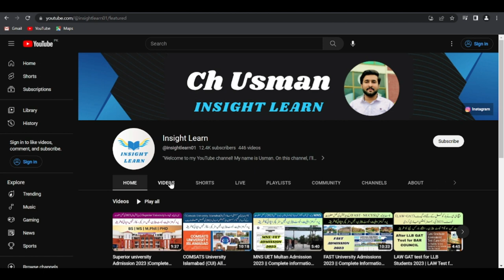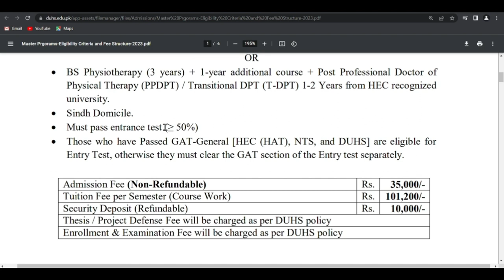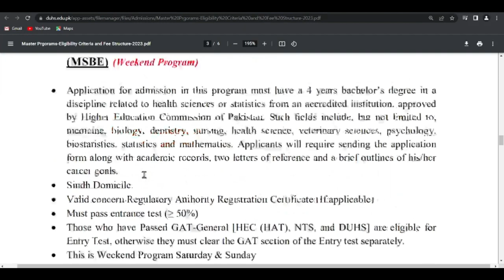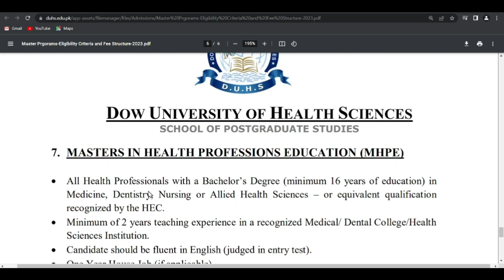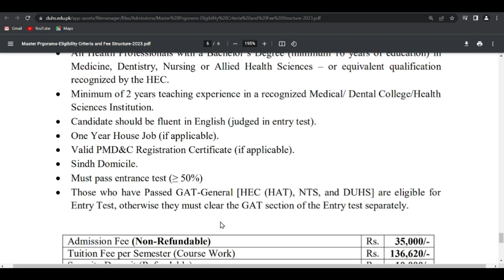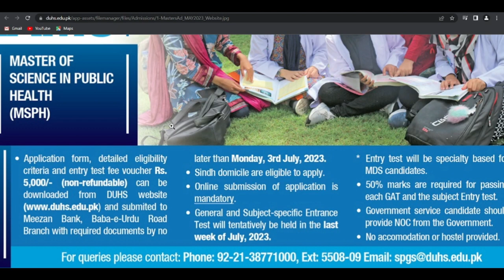Dow University of Health Sciences (DUHS) Admission 2023 |Complete information about DUHS Admissions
Welcome to our comprehensive guide on Dow University of Health Sciences (DUHS) admissions for the year 2023. In this video, we will provide you with all the essential information you need to know about DUHS programs, eligibility criteria, fees structure, and the step-by-step application process. We will also discuss the important test date and the associated test processing fee. Whether you're interested in pursuing medicine, dentistry, nursing, or any other healthcare field, this video will be your go-to resource for understanding the admission requirements at DUHS. Don't miss out on this valuable information to kick-start your journey towards a rewarding career in the health sciences!

By M. Usman (Insight Learn)